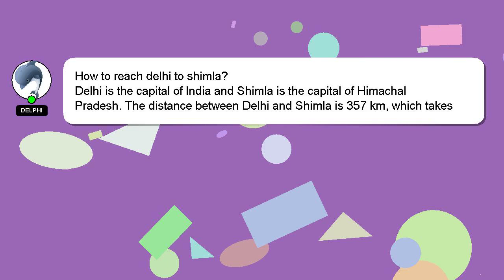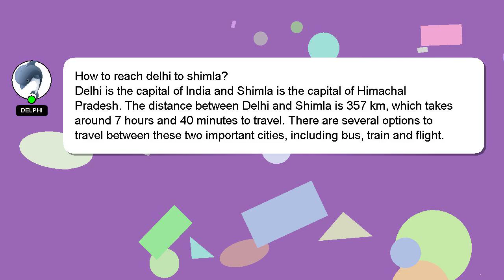How to reach delhi to shimla?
A brief introduction of myself, Howdy, my name's Delphi. I am happy to help you with your questions. - How to reach delhi to shimla?

Your answer will be appreciated and acknowledged with a 'heart' from me.

*2 What we are experimenting :*